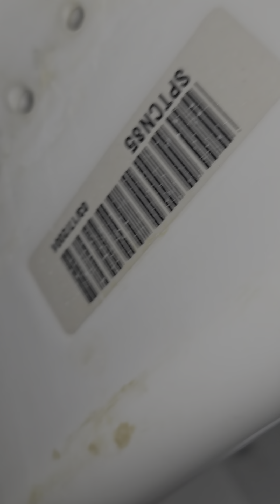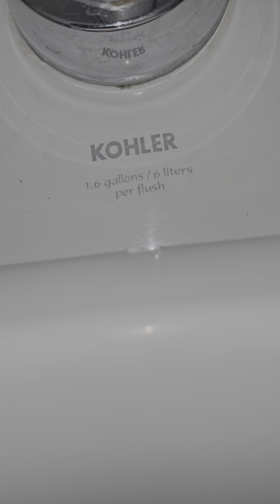Pressure boosting a Branham lol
Decide to give the Branham a small boost and lower the pressure on the Kingston which is very loud. First time I've done this, and now I do this while being careful not to damage the fixtures or over boosting the fixtures and causing overflow of water.